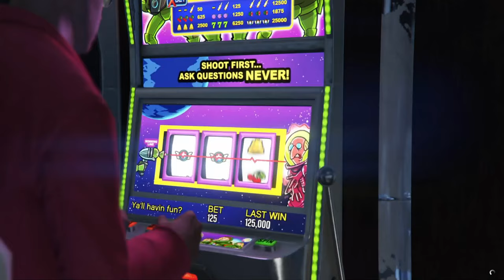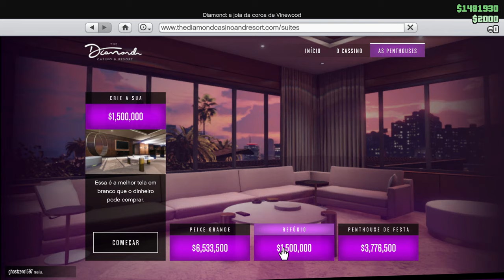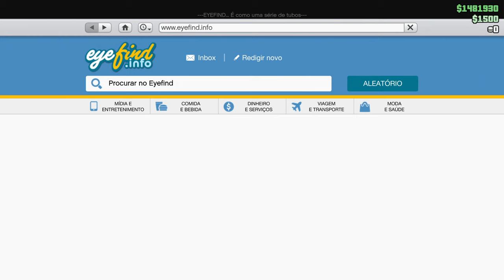GTAV - PRIMEIRAS IMAGENS DO INTERIOR DO CASSINO - CONHECENDO O CASSINO